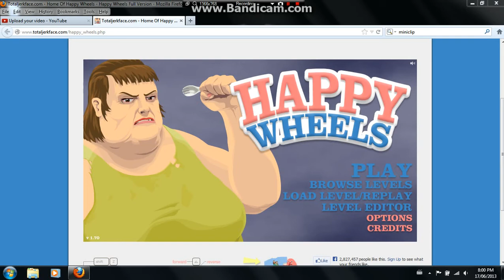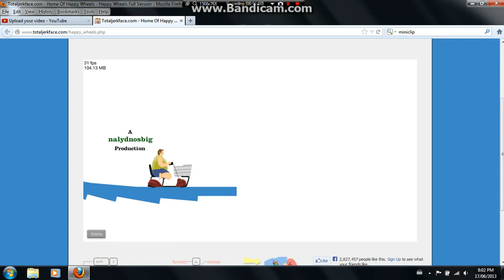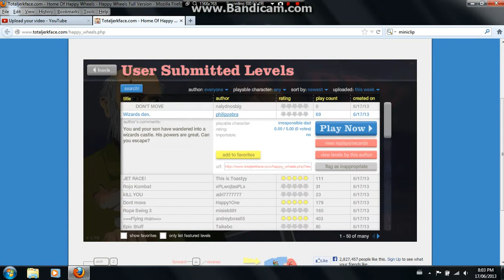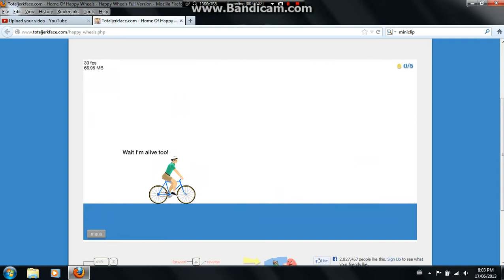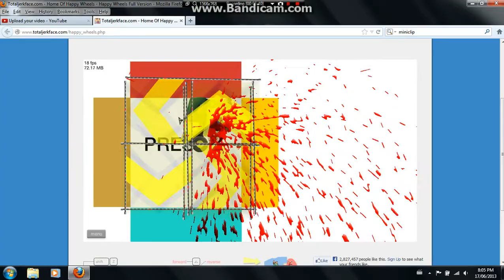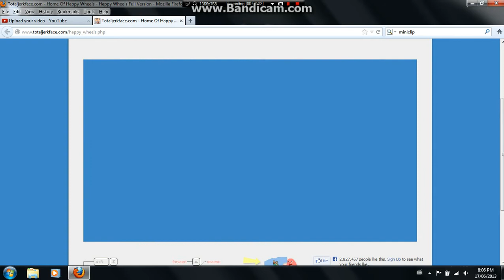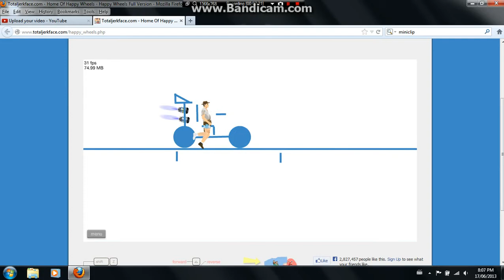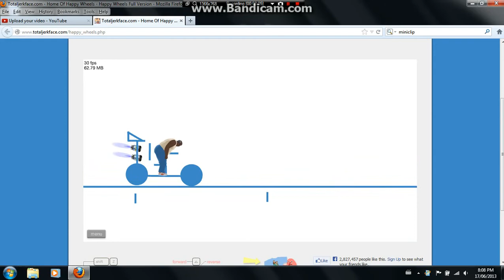happy wheels - dont moves